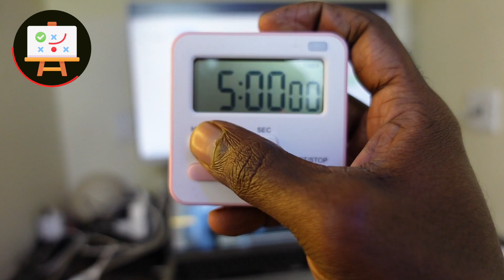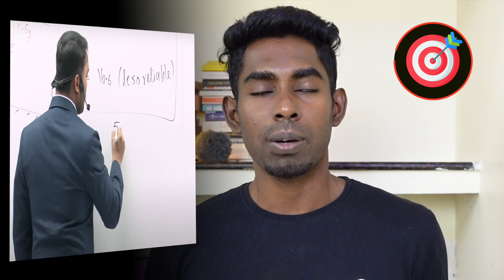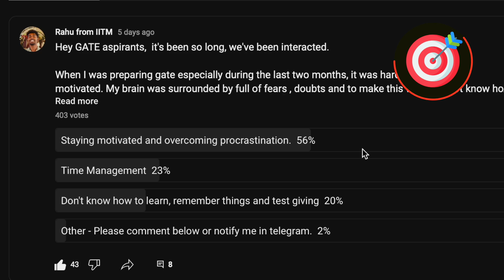10 Tips that all GATE AIR 1 rankers used to get AIR 1.(GATE 2024 Aspirants must watch!)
I watched all the GATE AIR 1 interviews in the youtube. And here I'm sharing the 10 powerful tips for every GATE 2024 aspirants.

Chapters:
0:00 Intro
0:22 My GATE exam tragedy
1:12 No 1 mistake you need to avoid
1:29 The key to solve tough problems
1:45 This saves a lot of revision time
2:34 Start this asap
3:15 Manage your time properly!
4:08 How to save 30 mins in GATE exam?
4:48 Respect him or Go home.
6:08 How to Prevent Silly mistake in GATE 2024 exam ?
7:14 Which test series to choose?
8:45 Most important character of GATE aspirant

Ignore the tags:
gate 2024 vlog,gate physics 2024,gate ece preparation strategy 2024 with job, gate wallah, gate wallah cs,gate wallah mechanical,gate wallah ee ec